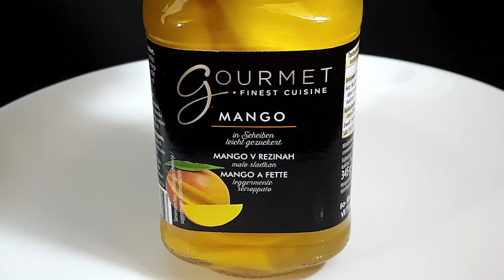Mango from a jar - (FASTEST DECAY SO FAR - 9.5 days only) - Time Lapse [4K]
These mango slices I got from a jar were the fastest decaying stuff I ever time lapsed. They got moldy extremely fast, you definitely can't leave it on the counter, they will go bad super fast.

Mango slices time lapse

👍If you enjoyed it please drop a like and consider subscribing to the channel and press the bell button so you won't miss out on any new interesting time lapses and macro videos.
I'm curious what you think, so leave a comment too :)

🎵 Music
all-the-way-up---david-gives-cover by david-gives

Fun fact: Mango is the national fruit of not one but three countries
It is the national fruit of Pakistan, India, and the Philippines. It is also the national tree of Bangladesh.